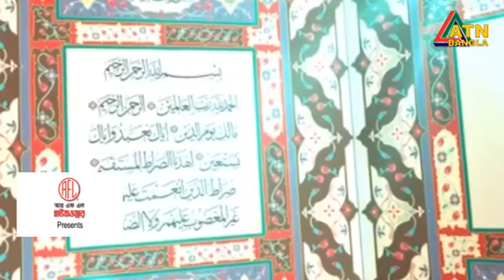আরএফএল হাউজ ওয়্যার প্রেজেন্টস ইসলামিক গান । ATN Bangla